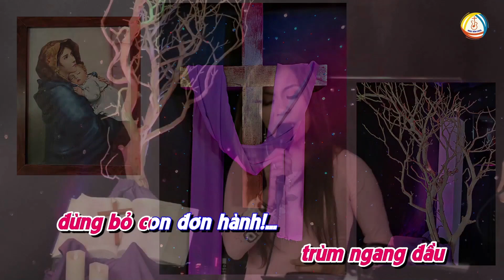ĐỪNG ĐỂ CON ĐƠN HÀNH - KIM THÚY (ST. LM. NGUYỄN DUY)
ĐỪNG ĐỂ CON ĐƠN HÀNH
TÁC GIẢ: LM. NGUYỄN DUY
TRÌNH BÀY : KIM THÚY & NHẠC DÂN CHÚA
PHẦN BÈ: THANH PHONG - AN VŨ
HÒA ÂM : ĐỖ TÙNG
TRÍCH TRONG LIVESTREAM CA NGUYỆN TUẦN 4 MÙA CHAY 2021 DO NHẠC DÂN CHÚA THỰC HIỆN TẠI NAM CALIFORNIA , USA.